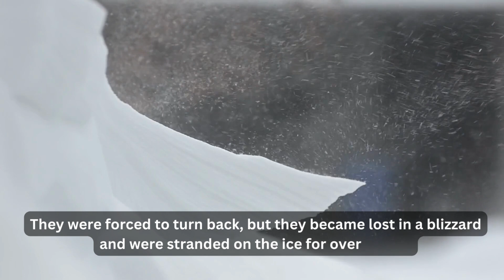Against All Odds: The Miraculous Survival of Douglas Mawson in Antarctica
In this video, we tell the incredible story of Douglas Mawson, an Australian explorer who braved one of the harshest environments on Earth: Antarctica. In 1912, Mawson embarked on an expedition to map the unexplored regions of the continent, but his journey turned into a fight for survival. After his two companions died in a tragic accident, Mawson was left to struggle alone in the frozen wasteland for weeks. Facing starvation, frostbite, and other dangers, he managed to make it back to his base camp against all odds. This inspiring tale of resilience and courage will keep you on the edge of your seat. Watch now and discover how Mawson's harrowing experience shaped his life and legacy